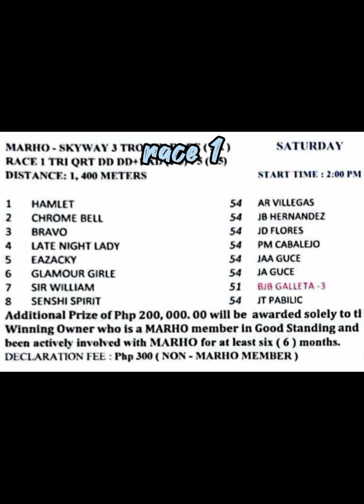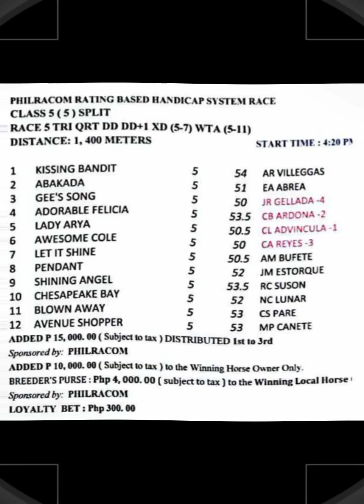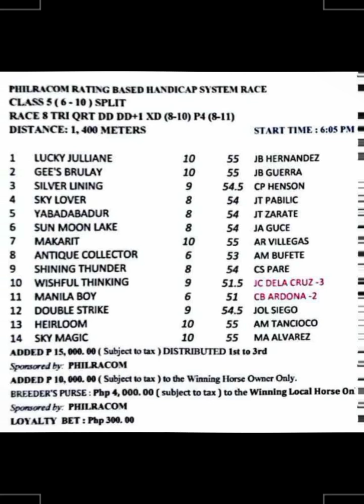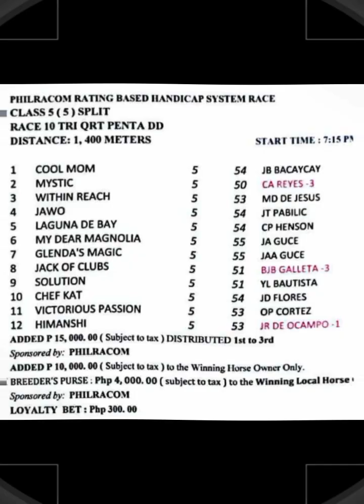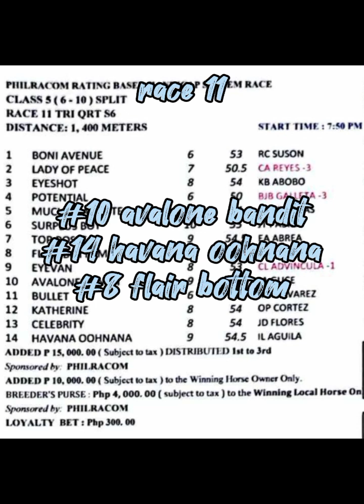Karera Tips and Infos | November 18, 2023 | Saturday | Start Time 2:00pm